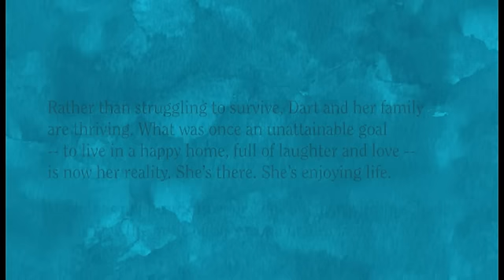MHS Hope in Action- Dart's Story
This is the story of Dart, just one of the individuals whose lives have been improved by Mental Health Systems.

Mental Health Systems (MHS) is a nonprofit agency founded in 1978 providing innovative, cost-effective and culturally appropriate treatment and recovery services. Our inspiring Hope in Action series are stories of tragedy to triumph, revealing the faces of those personally impacted by mental health and substance abuse problems—children and youth, adults, older adults and families.

Our mission is to improve the lives of individuals families and communities impacted by substance abuse and behavioral health challenges. MHS provides services to thousands of individuals daily through the state of California. For a complete listing of MHS programs, and for more information on how MHS can help you or your loved ones, please